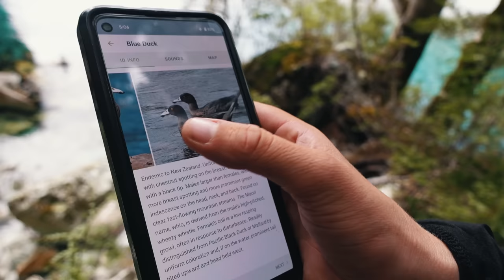Taking a Chance & Going For It - 14 Days in New Zealand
I bought a plane ticket to New Zealand. Two weeks to hike as much as I could, do touristy things across the country, see a bunch of rare birds, and most important of all... see my friend Sprocket who I met on the Pacific Crest Trail last year.

So I went for it, a last minute decision to live life and do something impulsive. To experience new things and to get out of my comfort zone. To spend time with Sprocket and to make more plans with her for the year to come.

THE GEAR I USE:
Sun Shirt
Shoes 2
Smart Watch

Tent Stakes

Food Bag
Water Filter
Cook Pot (650ml)

Blister Tape
Chaffe Cream
Lip Balm

Memory Card
Micro Fiber Cloth
External Battery - Ravpower PD Pioneer 20,000mAh 60w
Wall Charger - Ravpower PD Pioneer 30w 2-Port

Sprocket and I met while we both were thru hiking the PCT, right around Kennedy Meadows and the beginning of the Sierra Nevada Mountains. From there we hiked together for a few days, we summited Mount Whitney the highest point in the US together, and overall had a great time. We both parted ways but stayed in touch. By the end of the hike, we had already made plans to see each other again. Going off on a two week road trip up the Oregon Coast, and hiking another 200 miles together through Washington. But Sprocket went off alone afterwards to New Zealand, to hike another super long trail, the 3,000km Te Araroa Trail!

We both plan to hike the Great Divide Trail together in the Canadian Rockies come July, but that is many months away! So I got a plane ticket to come see her in NZ.

We hiked the challenging 5 passes loop together which is just west of Queenstown and Glenorchy. Starting from the same trailhead as one of the great walks the Routeburn Track, we headed north into what I think is Mount Aspiring National Park. A mostly trail-less route through tussock, fording rivers, tramping through dense bush, and high above treeline in the New Zealand alpine. The weather got quite bad as we were ascending our final pass, and overall was a good lesson on gear we would later be using on the GDT in Canada.

We continued on to do tourist activities in Queenstown and Wanaka, before heading down to Invercargill, Bluff (the southern terminus of the Te Araroa Trail!), and Stewart Island to do some bird watching and searching for a kiwi. A native and endangered species of flightless bird only found in a few places across the country.

On Stewart Island we hiked a small bit of another great walk called the Rakiura Track. Hiking and camping on beaches and in dense tropical forests it was a very special experience. Around 4am no more than 2 meters away from our tent we were woken up by what sounded like a car alarm, it was a kiwi! Right there next to our Zpacks Duplex tent. We were the only ones at the campsite who got to see it, as it scurried off before others woke up and walked over.

In the end this trip was great, it was a reminder to do things now, that there is no better time than now.